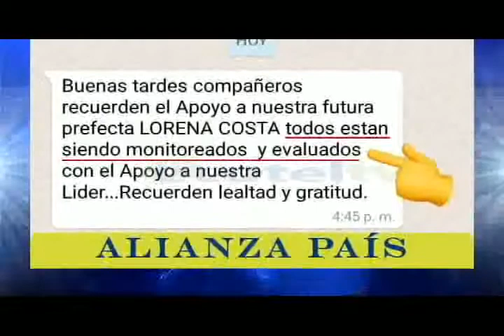Jefa Política de Loja niega ser recaudadora de “diezmos” para campaña de Lorena Costa